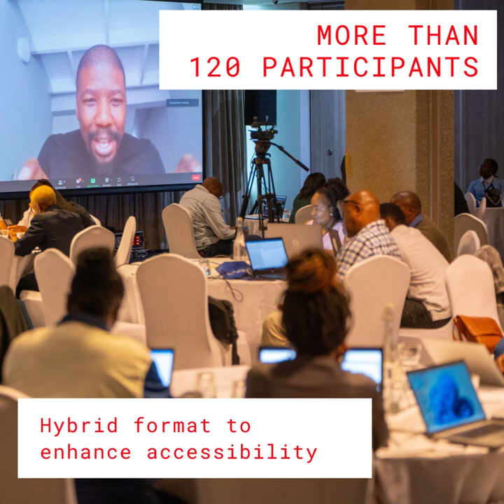DH-IGNITE KwaZulu-Natal 2022: A South African regional event for humanities and social sciences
SADiLaR initiated the ESCALATOR programme in 2020 in response to the need for growing digital and computational capacity within the humanities and social sciences in South Africa. The programme aims to support an active community of practice (CoP) in DH and CSS. The target audience includes humanities and social sciences researchers interested in growing digital and computational research capacity. We also welcome students, librarians, IT professionals, and researchers from other disciplines.

DH-IGNITE is one of the flagship initiatives of the ESCALATOR programme. It is a hybrid regional event offering an opportunity for community members to connect, learn, and grow.

This video shows some highlights of the first DH-IGNITE that was held in Umhlanga, KwaZulu-Natal on 18 & 19 October 2022.

SADiLaR (@sadilar2527is)  funded by the Department of Science and Innovation (@DSIGOVZA)